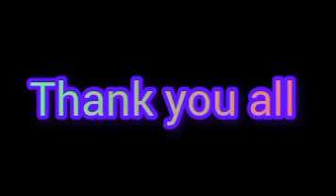mithun bheji ki brat me Gaye padosi gaw mijgaw